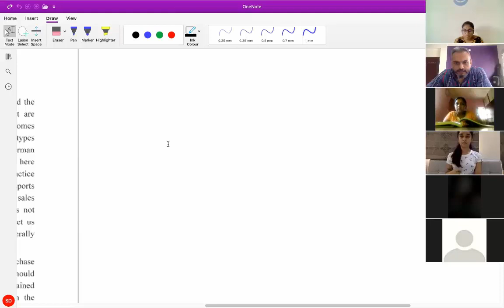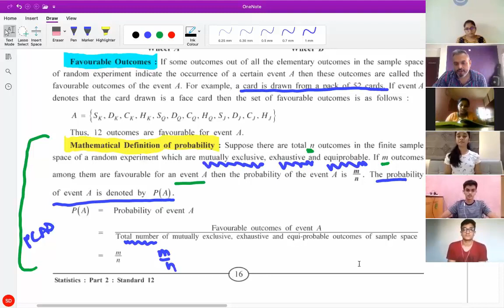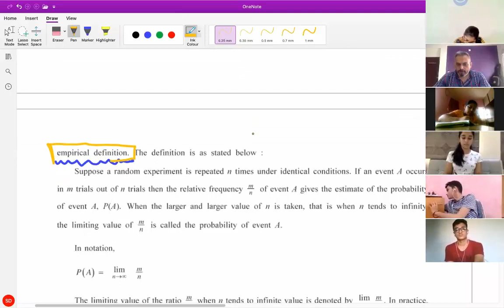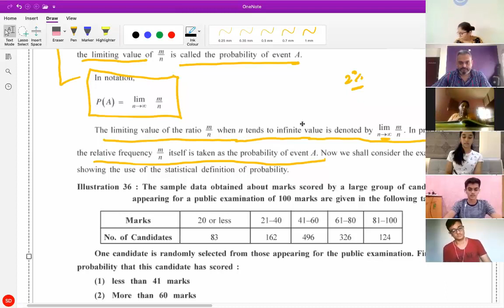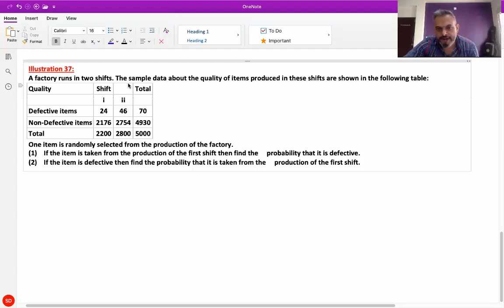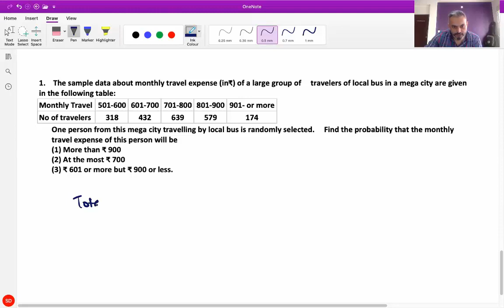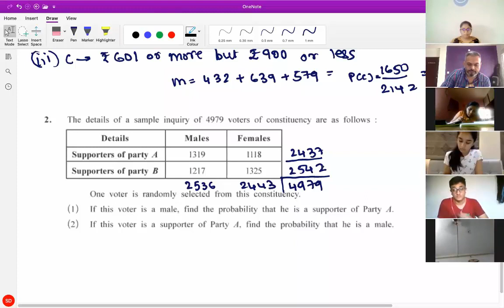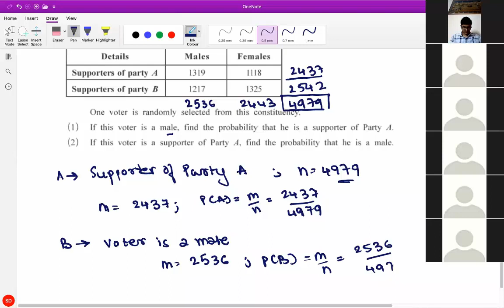Statistical Definition of probability live